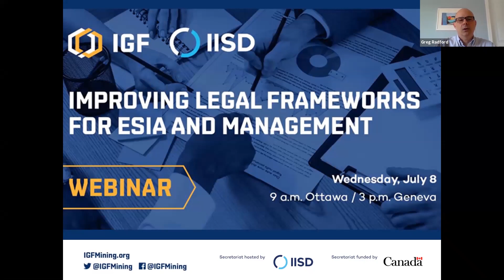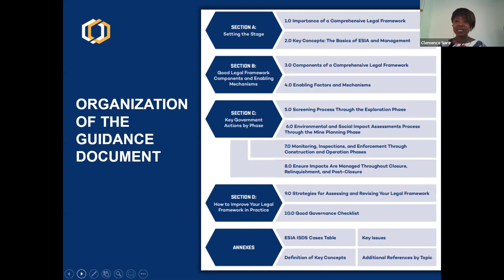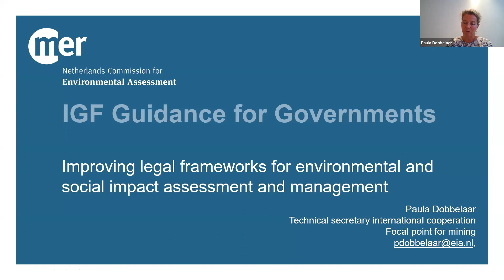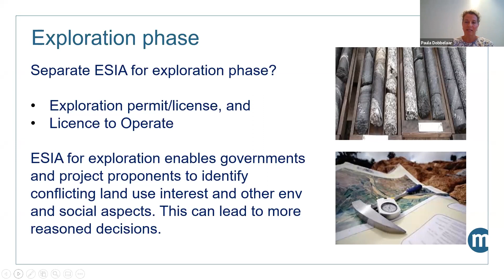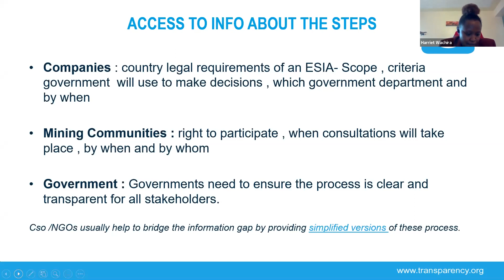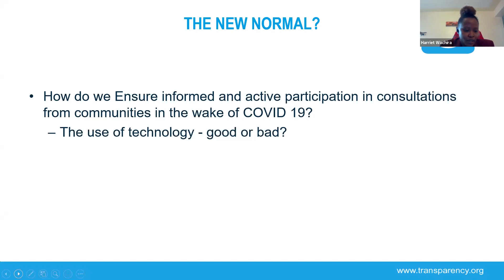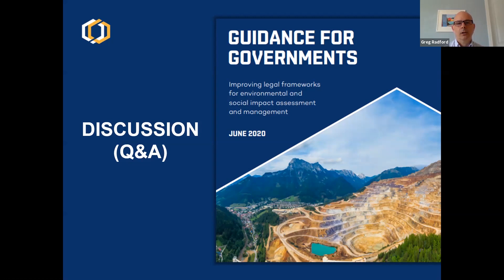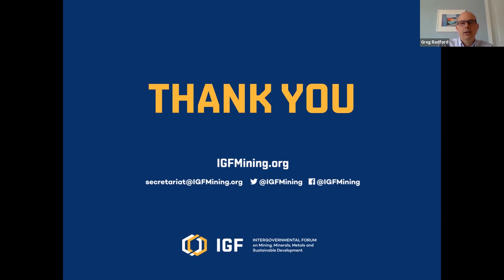Webinar: Improving Legal Frameworks for ESIA and Management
The Intergovernmental Forum on Mining, Minerals, Metals and Sustainable Development (IGF) hosted a webinar on July 8, 2020 to discus its new Guidance for Governments: Improving Legal Frameworks for ESIA and Management.

The Guidance provides IGF’s member governments with a comprehensive overview of international best practices in legal frameworks for ESIA and related management plans for large-scale mines.

Moderator:
Greg Radford, Director, IGF
Panelists:
Paula Dobbelaar, Technical Secretary, Netherlands Commission for Environmental Assessment (NCEA)
Clémence Naré, Outreach Manager and Law Advisor, IGF
Harriet Wachira, Program Coordinator, Transparency International (Kenya)